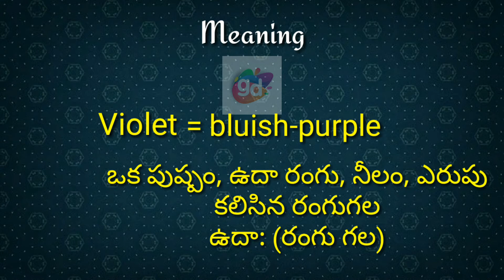Violet Meaning with Pronunciation||Googul Dictionary#violet